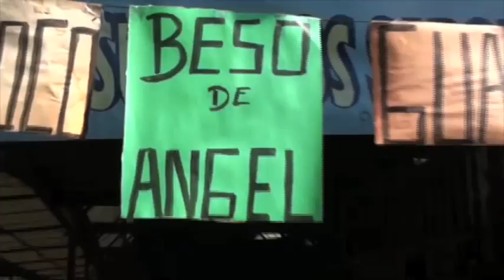SUEÑO: EL ANGEL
"Sólo el que ve lo invisible puede hacer lo imposible ". Frank Gaines.